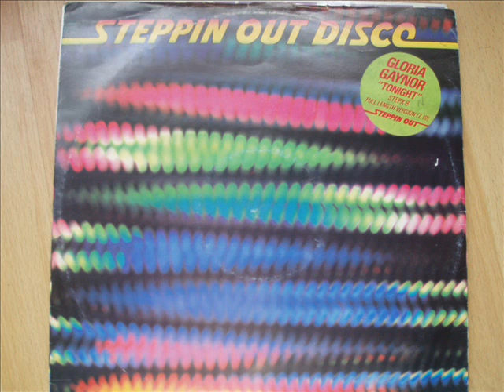Gloria Gaynor Tonight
Hi-Energy version of the classic Bernstein song!